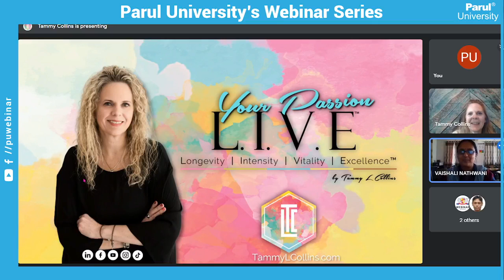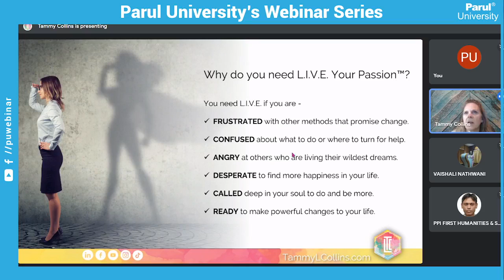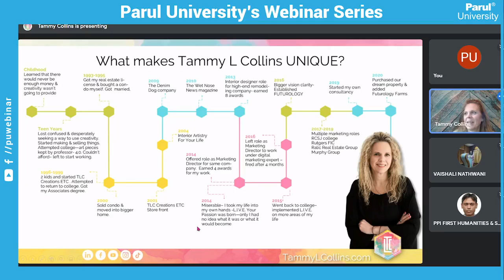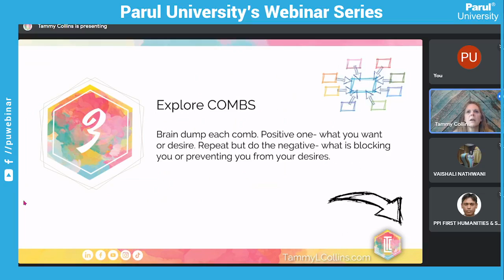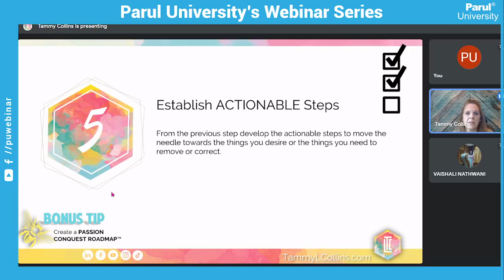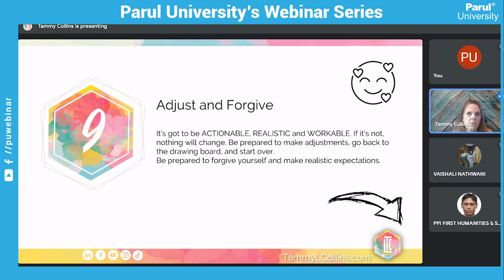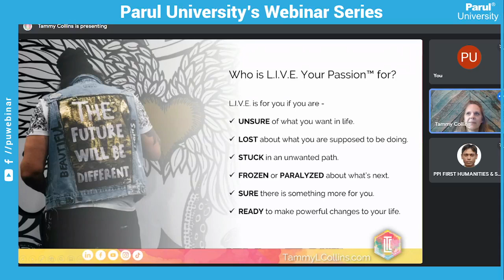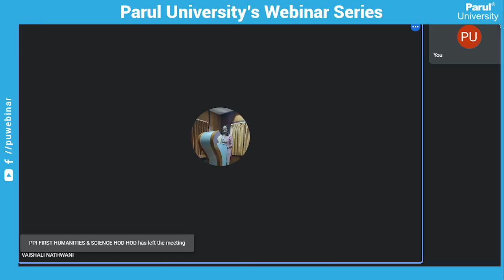280122 L I V E Your Passion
280122 L I V E  Your Passion